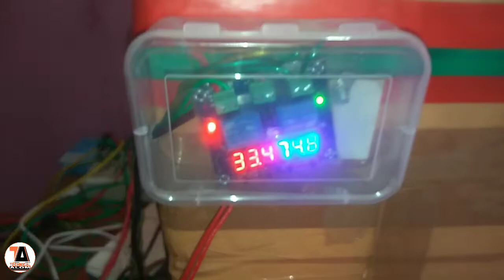finally পোৱালী ওঠি গল